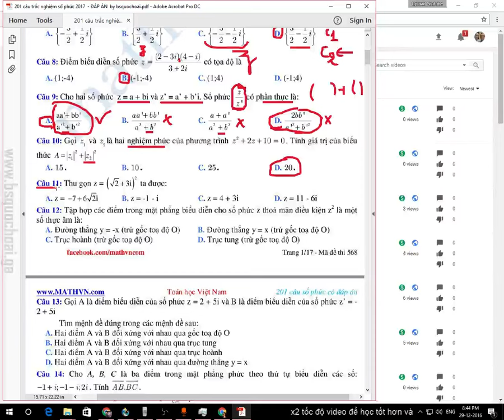[CĐ Trắc nghiệm] CĐ 1 - Số phức - Tập 11 -Tính biểu thức số phức đơn giản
Chuyên đề trắc nghiệm số phức có 201 câu số phức trắc nghiệm giải bằng máy tính casio rất hay và bá đạo nhất, dễ học dễ hiểu, dễ nhớ nhất Việt Nam.
Toàn bộ hơn 150 videos về "Chuyên đề trắc nghiệm: Số phức - 201 câu trắc nghiệm số phức"
Chi tiết : 201 câu trắc nghiệm số phức 2017 - chưa đáp án by bsquochoai
Chi tiết ĐÁP ÁN : 201 câu trắc nghiệm số phức - ĐÁP ÁN 2017 - by bsquochoai

Số tài khoản Viettinbank: 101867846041 , tên chủ tài khoản TRẦN QUỐC HOÀI
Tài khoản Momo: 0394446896